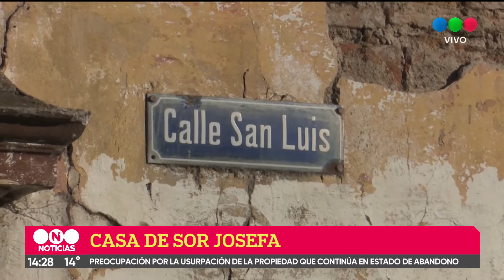Un grupo de personas usurpó la casona de Sor Josefa Díaz y Clucellas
La propiedad pertenece al estado provincial y es la casa donde vivió la artista plástica santafesina.